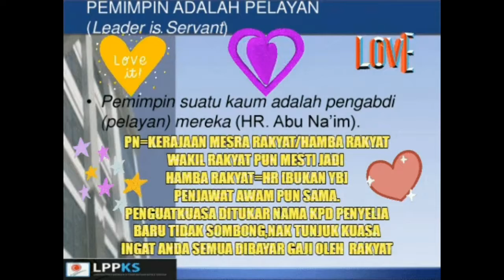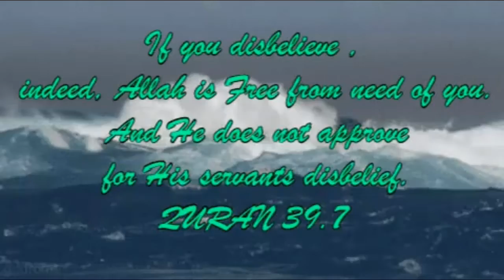Untitled SHORT VIDEO ‑ Made with FlexClip